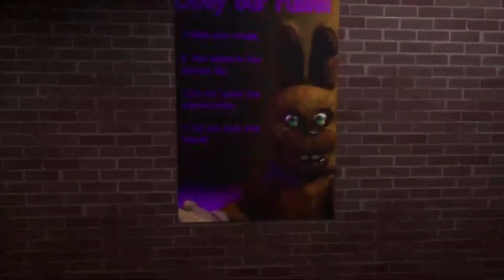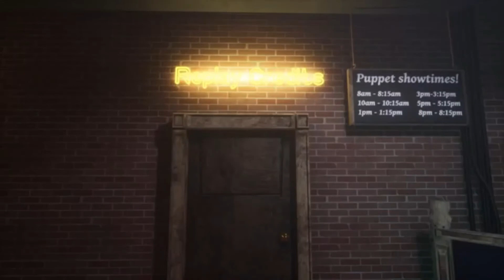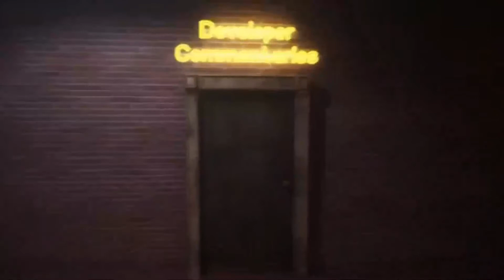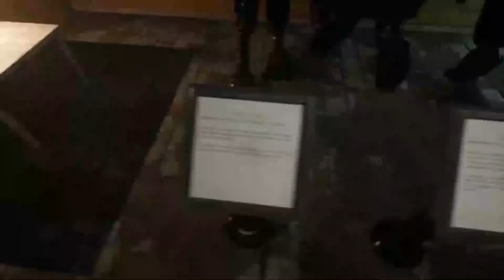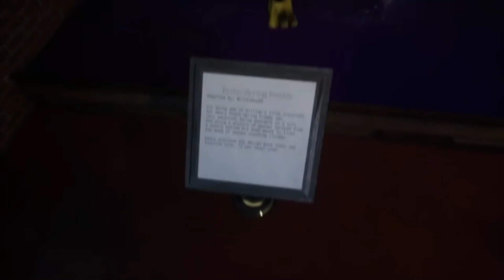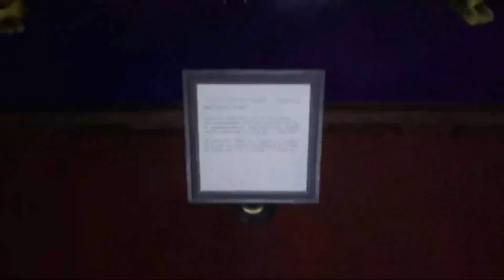Final Nights 4 - Closure [Extended]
An Extended version of the Final Nights 4 closure song